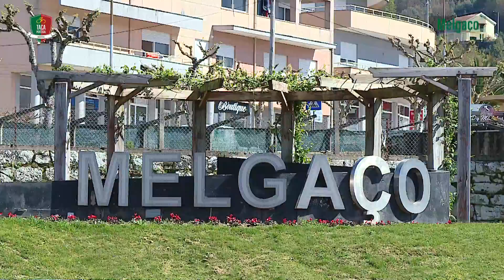1.ª Prova Taça de 'Portugal XCM 2017 - Melgaço